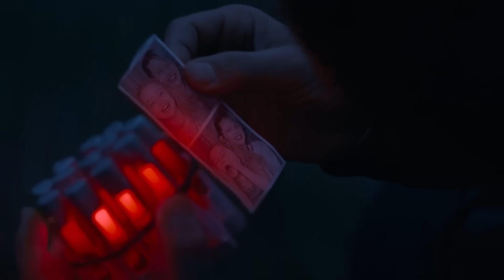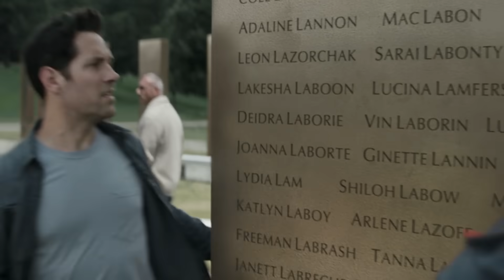Black Widow: Plot Holes That Make No Sense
We’ve Seen Black Widow - And We Have Questions

You could be forgiven for thinking that the Black Widow solo movie - like James Bond: No Time To Die, like Dune, like Free Guy, like all those other movies that have been delayed for months, even years, by the pandemic - was never going to appear. But now, Marvel’s Disney’s Black Widow, starring Scarlett Johansson as the Avengers’ very own Natasha Romanoff, is here! And whether you’ve seen it in movie theatres or on Disney+ Premier Access, we know that you must have seen it by now.

Directed by Cate Shortland, the movie takes place between Captain America: Civil War and Avengers: Infinity War, and gives us a look into the past of everyone’s favorite morally ambiguous Soviet super spy. Featuring Florence Pugh, Rachel Weisz and David Harbour as her long-lost Russian ‘family’, the movie is an action thriller, a dysfunctional family drama… and, of course, part of the MCU.

This means that there is continuity to service! Canon to address! Gaps in the timeline to fill! And inevitably, as with any movie that comes out of the Hollywood machine, there’s going to be stuff that doesn’t add up. Stuff that makes us scratch our heads. Stuff that makes us stop on the way to the refrigerator and say ‘huh’.

So, in the spirit of respect for filmmaking craft and loving movies, here’s a video discussing our top 10 nagging questions left over from Black Widow.

Buckle up, Screen Rant family!

Chapters:
0:00 Intro
0:43 What happened with General Ross?
1:33 Why not leave with her family?
2:19 Nobody noticed the Red Room?
2:49 How did Dreykov survive?
3:35 How does the brainwashing work?
4:33 Where did Red Guardian’s powers come from?
5:20 Collateral damage!
5:59 Keep a low profile!
6:38 Absent from Endgame?
7:28 Valentina

Written by: S Mohamed
Narrated by: Grant Kellett @Gtalkstoomuch
Edited by: Zack S